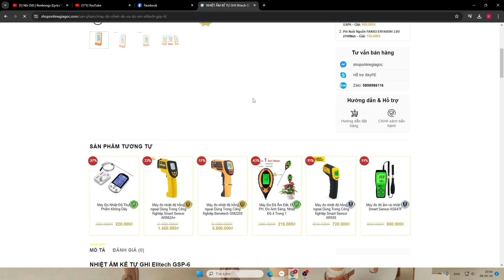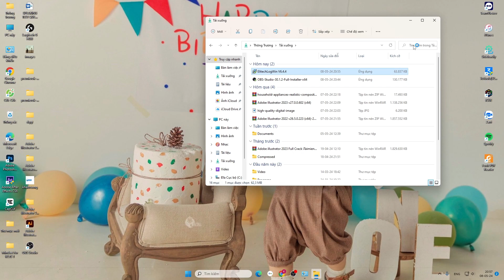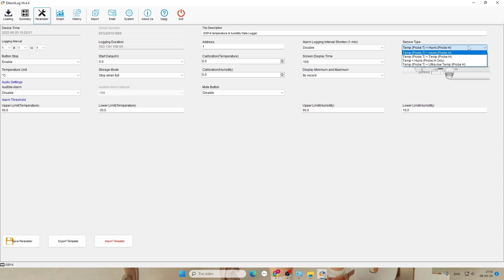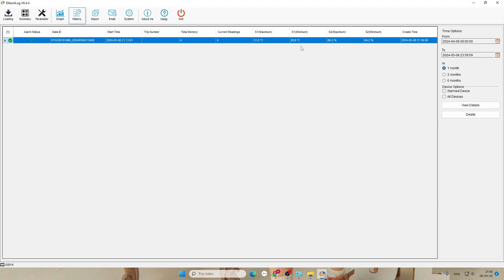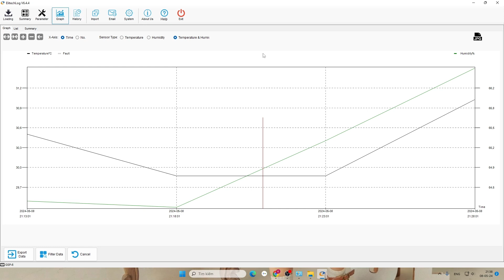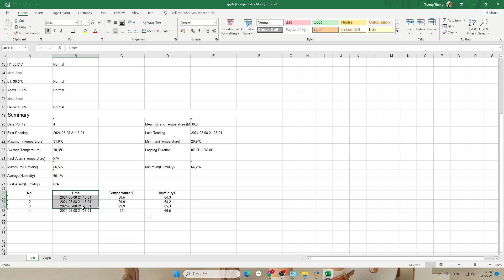Hướng Dẫn Cài Đặt Phần mềm Nhiệt Kế Ẩm Tự Ghi GSP6 cực kỳ chi tiết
Video này sẽ Hướng Dẫn Cách Cài Đặt Phần mềm Nhiệt Kế Ẩm Tự Ghi GSP6 cực kỳ chi tiết

NHIỆT ẨM KẾ TỰ GHI Elitech GSP-6. Là thiết bị chuyên dụng trong đo ghi dữ liệu về nhiệt độ và độ ẩm của nguyên liệu, sản phẩm thực phẩm; dược phẩm, hóa chất của trong quá trình vận chuyển và lưu trữ hệ thống dây chuyền lạnh.

- Tham khảo thêm về các sản phẩm bút đo chất lượng nước tại